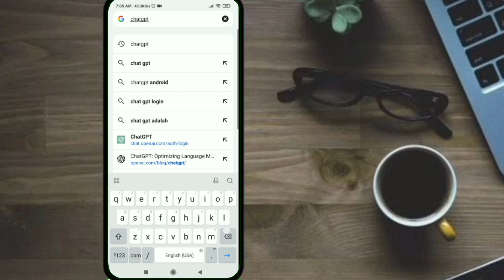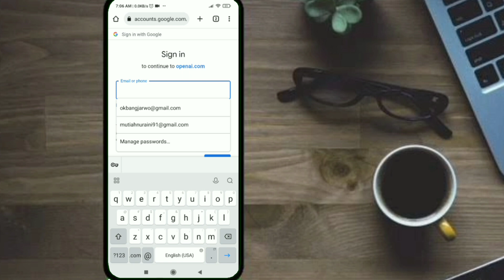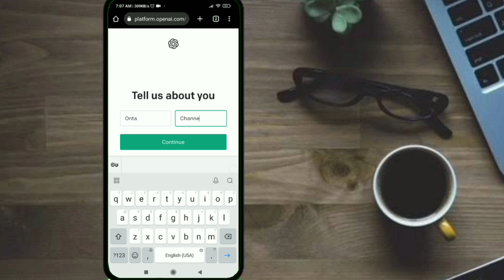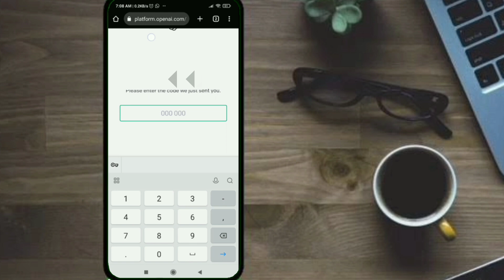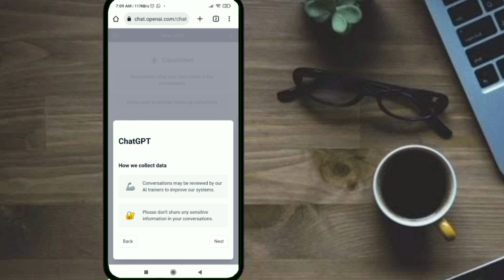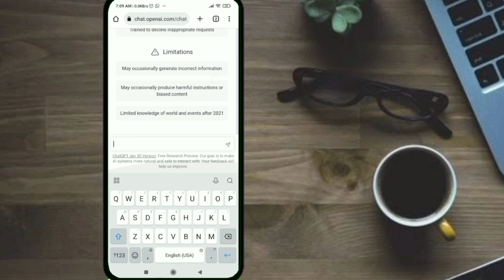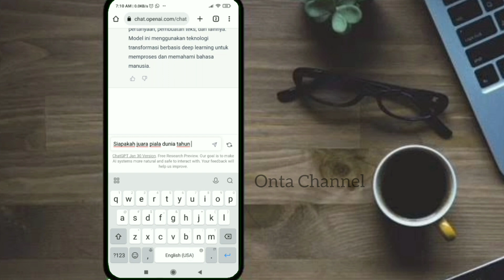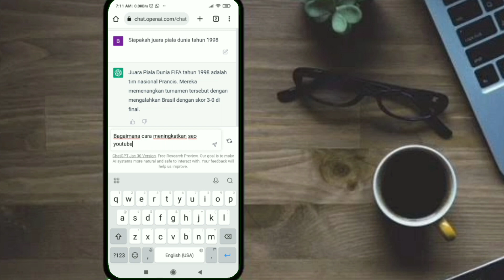Cara Menggunakan ChatGPT di HP Android